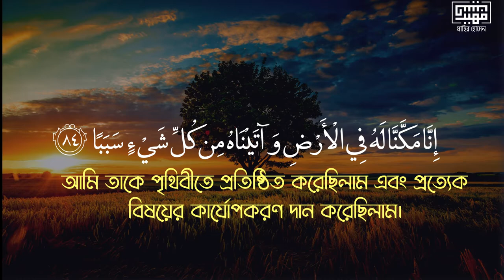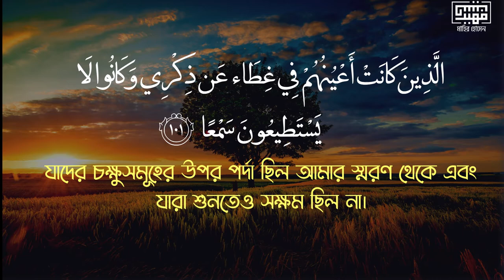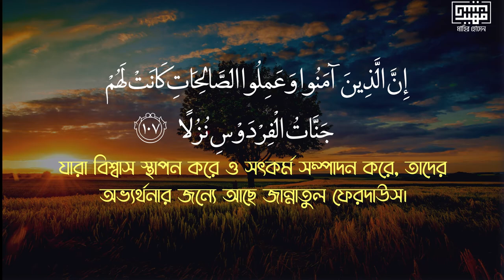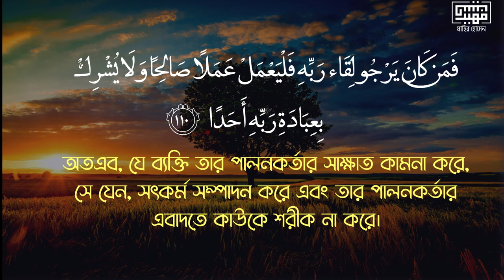সূরাহ আল-কাহফ, Surah Al-Kahf, Yaser Al Zailai, Heart touching recitation, Mahir Hossain Anas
Surah Al Kahf heart touching recitation by Yaser Al Zailai

Made For DAWAH PURPOSE
Follow me on:

Pray for me that Allah forgives me and grant Jannah!

Audio Copyright:

Song
Yaser Alzailay Surat Alkahaf
Artist
Yaser Alzailay
Oud Production (on behalf of FIT- Yaser Alzailay); Al OUD For  Art Production and Distribution, and 1 Music Rights Societies